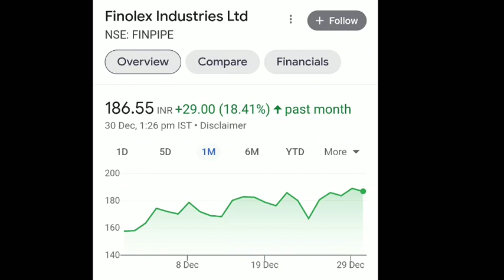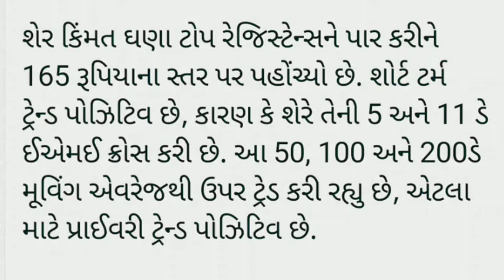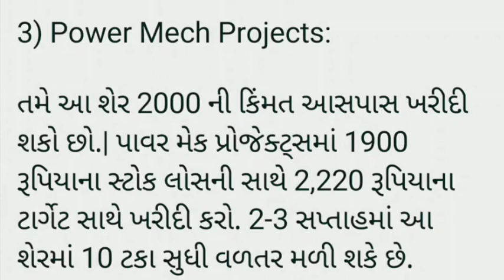ટુંકા ગાળાના શેર | ધમાકેદાર 3 શેરમાં જોવા મળશે તેજી | stock market | BSE | NSE | best stocks |sensex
bse sensex
nse sensex
Ludhiana news
sadhna share
share bazar
share market
stock market
penny stock 2023
sarbajar
verma
stock market
ludhiana news
market
lic share